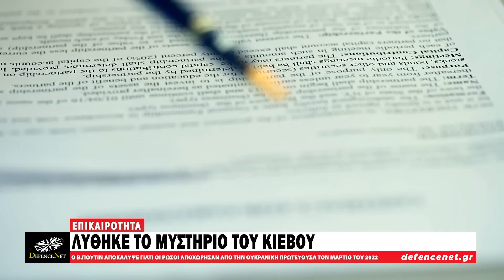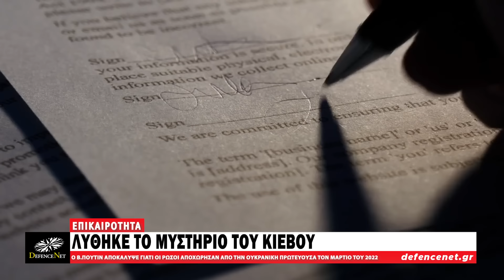Λύθηκε το μυστήριο του Κιέβου: Ο Β.Πούτιν αποκάλυψε γιατί οι Ρώσοι αποχώρησαν